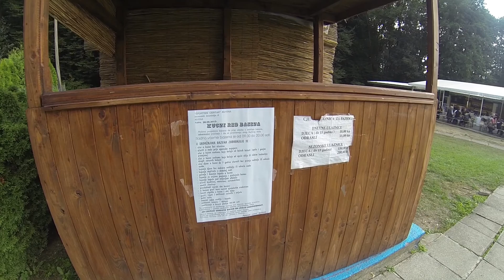20130831 Kutina i MK Vilenjaci